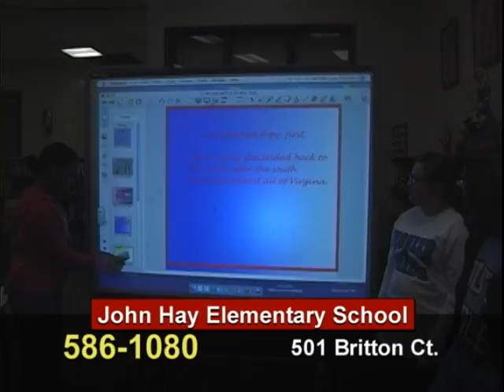John Hay School 30sec commercial